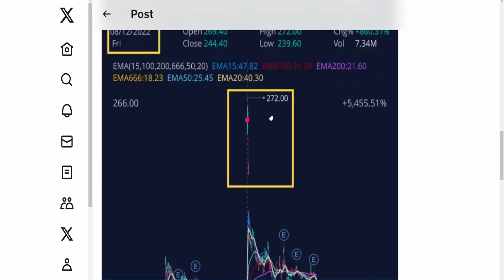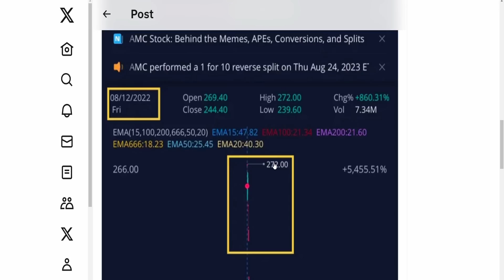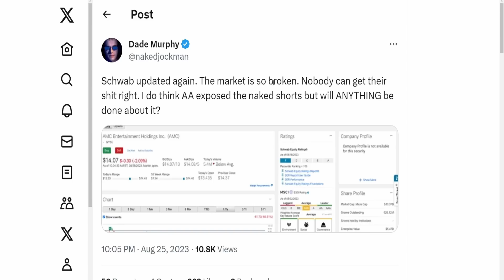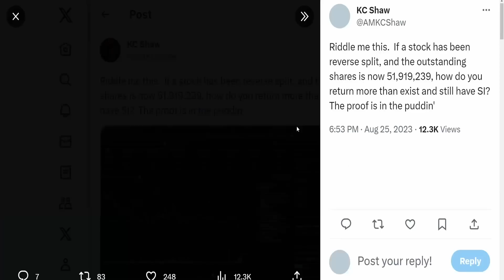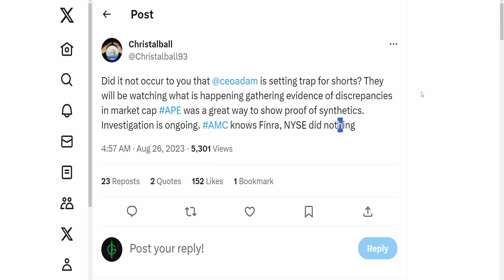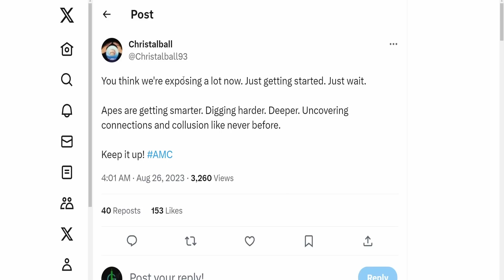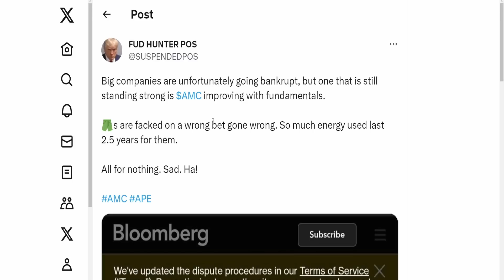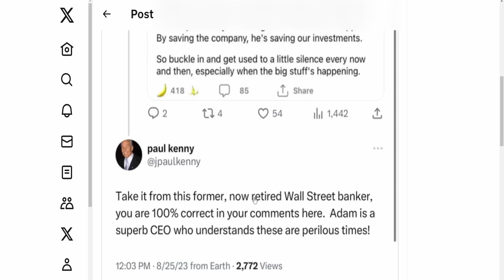AMC GLITCH EXPOSED REAL PRICE OF $272/SHARE! CHECKMATE! Short Squeeze Update